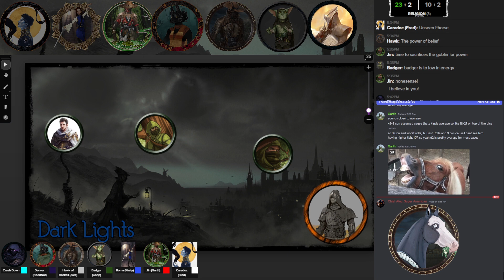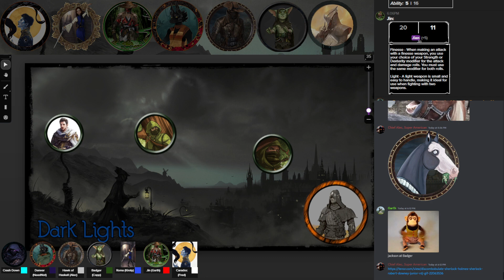March 2nd, Powder Keg Part 12